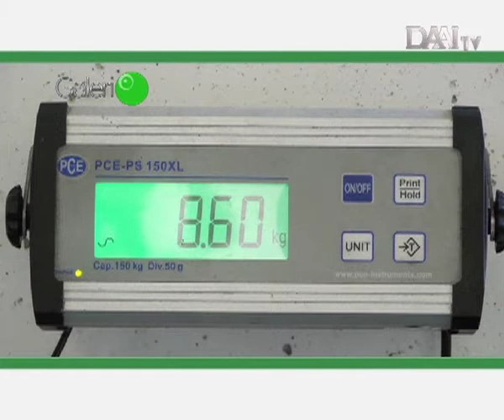Daur Ulang Ban Italia